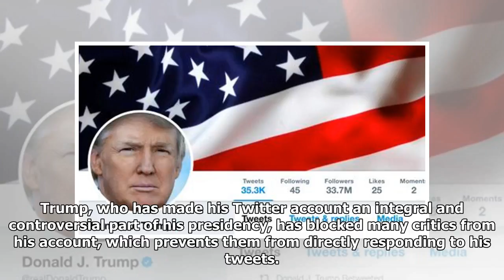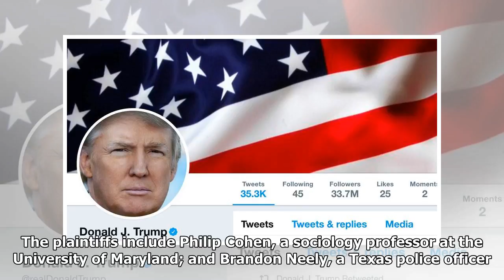Washington to appeal ruling that Trump could not block Twitter users